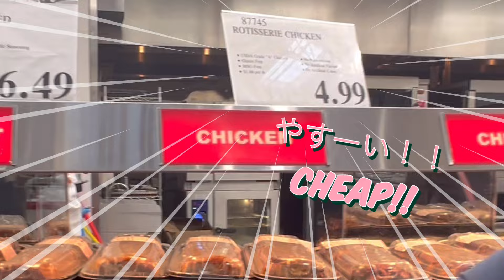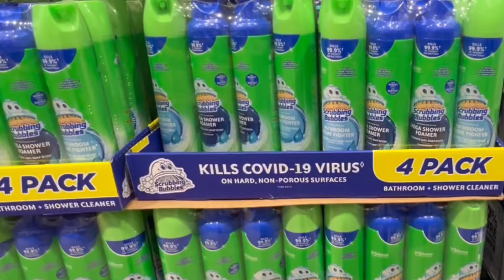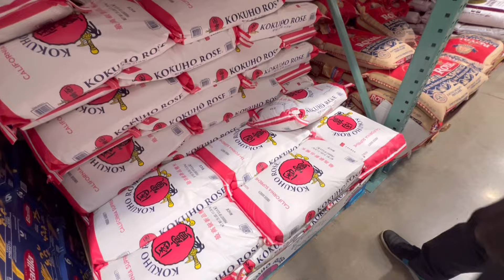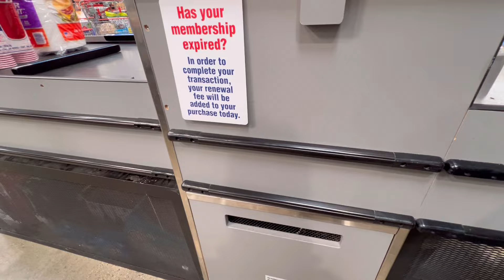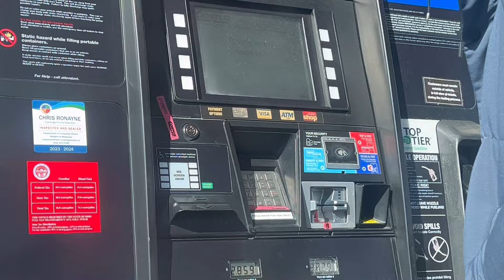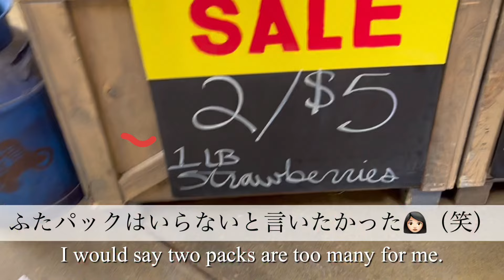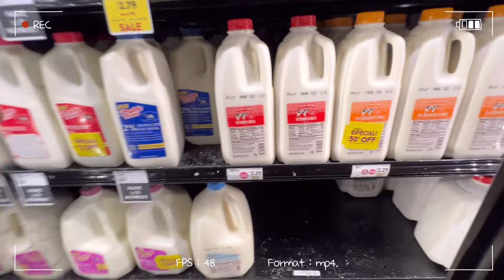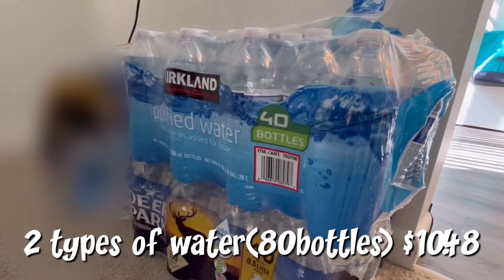【アメリカvlog】スーパーはしごの旅/ガソリン補充/Costco/Freshthyme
週末は、いつも夫婦でスーパーはしごの旅に出かけます😆
このスーパーではお肉！あっちのスーパーは野菜！
的な感じで、楽しいです（笑）
アメリカのCostcoガソリンの入れ方も紹介してます！

We always shopping at several supermarkets together on weekends.
Such as “This for meat!”and”There for vegetables!”
We enjoy shopping(:

2023.4~ オハイオ州で夫婦2人暮らし開始。
夫の留学帯同で、旅行は楽しく、日々節約をモットーに生活しています。
字幕は妻の英語練習も兼ねてつけてます💦
まだまだ英語ビギナーなので間違いも多いかと思いますが、
少しずつ成長していけたらと思います☺️

2023.4~we started living in Ohio.
I followed my husband due to his work.
Our motto(purpose) is "Enjoying the trip, dairy economizing"
I created subtitles for this video as part of my English practice.
I'm still an English beginner and there may be a lot of mistakes. So sorry.
I think I will grow up little by little.